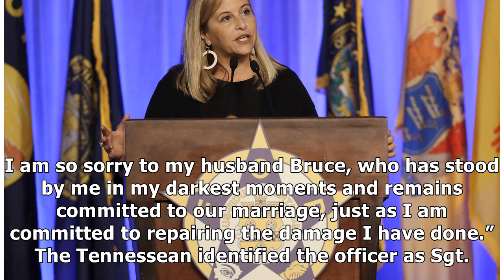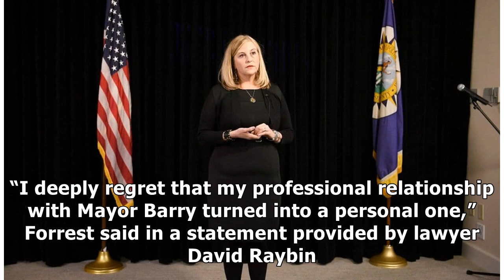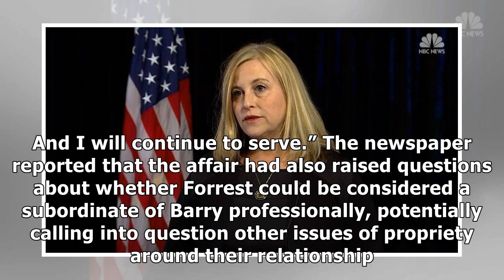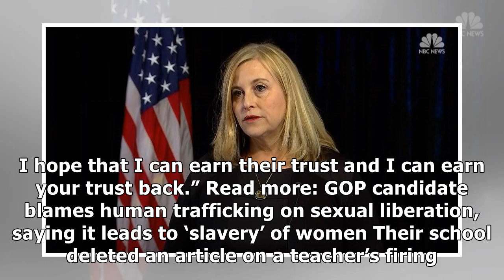France News - Nashville mayor megan barry admits to having an affair with the officer who ran her p